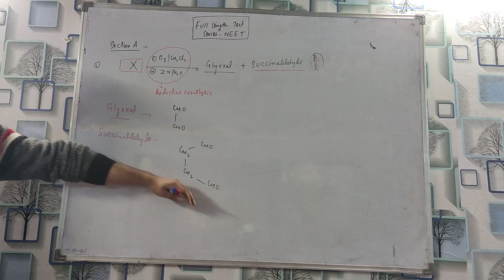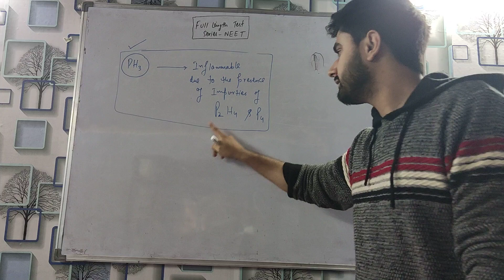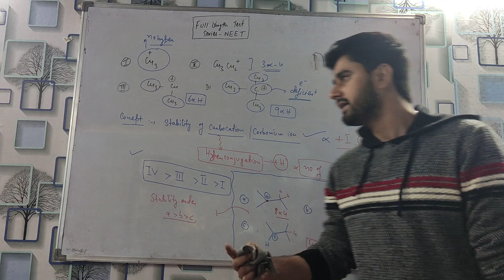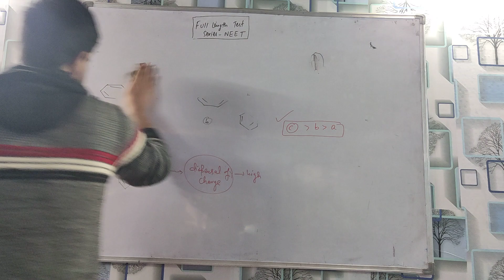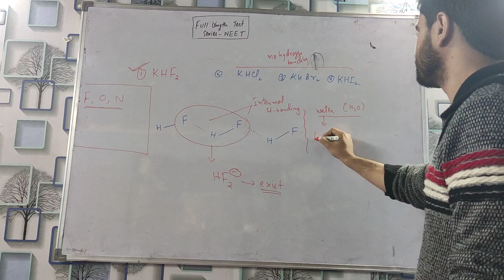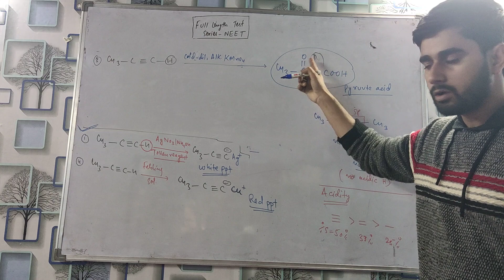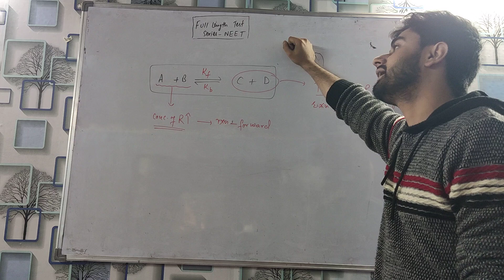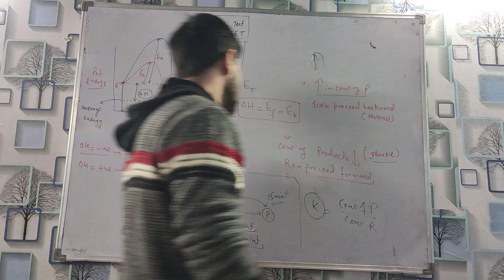Most probable question for NEET/11th/12th